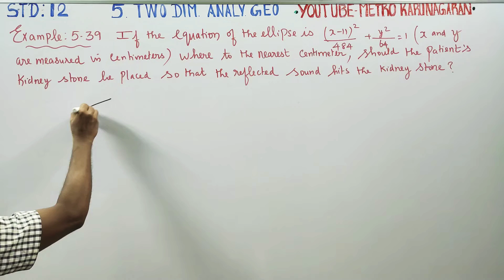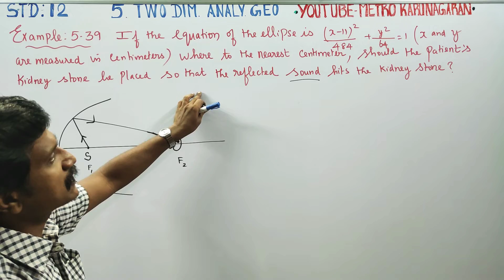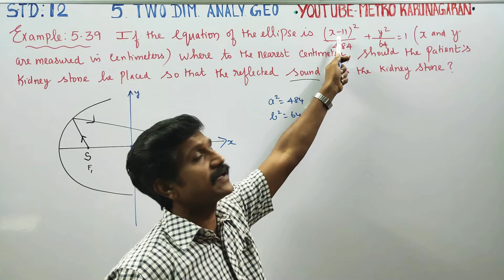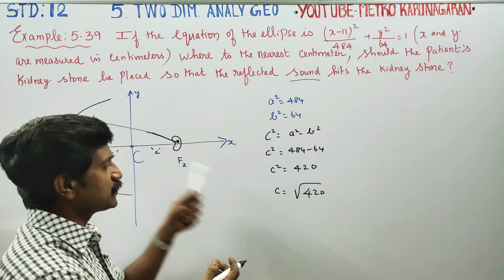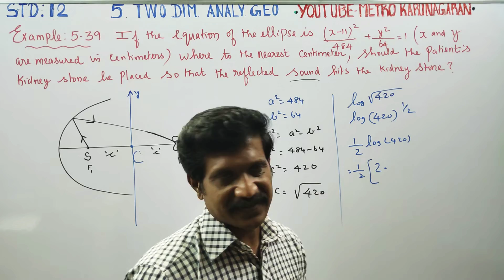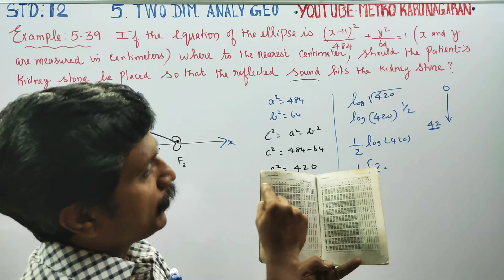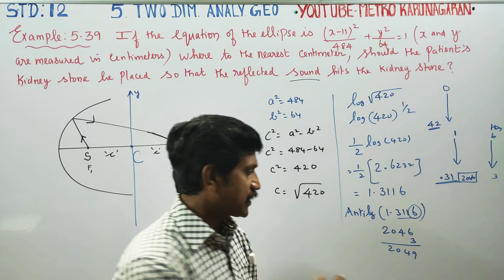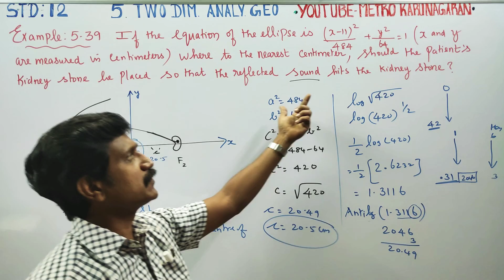12th Std Maths Example 5.39 If the Equation of ellipse (x-11)^2/484+y^2/64=1 where to nearest centim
12th Std MATHEMATICS TAMILNADU STATEBOARD SYLLABUS

EXAMPLES